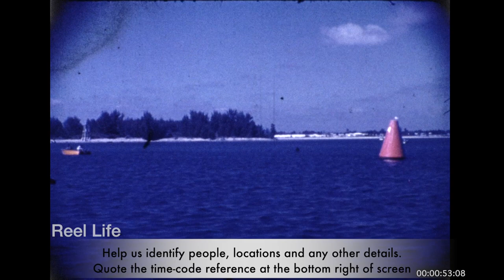1950, SS Phoenix tanker and Sailfish derby, Florida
1950, SS Phoenix tanker and Sailfish derby, Florida

4 min 01 secs, 8mm 2k digital scan
Kodachrome

80+ hours original programming. Reel Life, PTOCS & CanadaMotorSports

episode 891